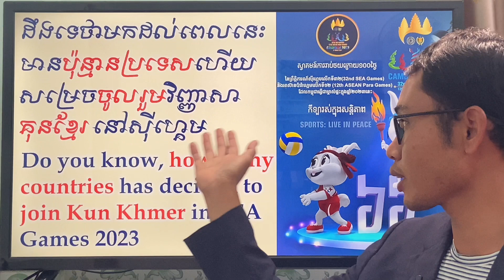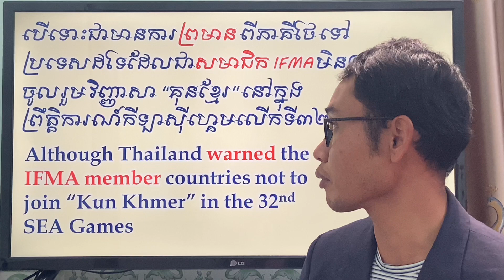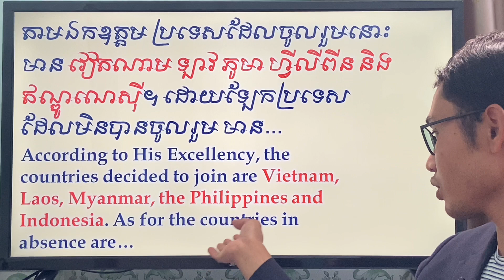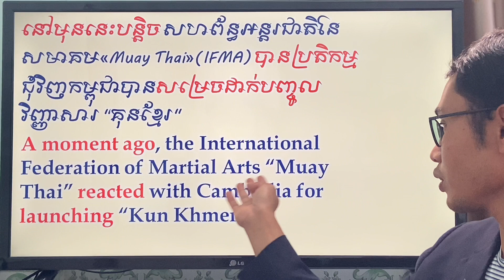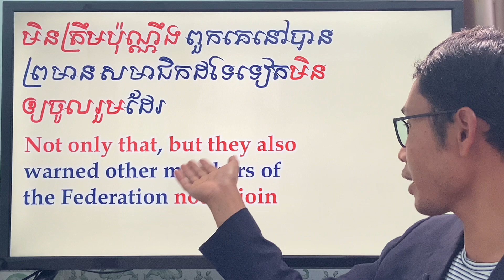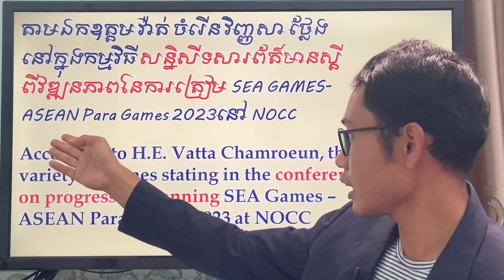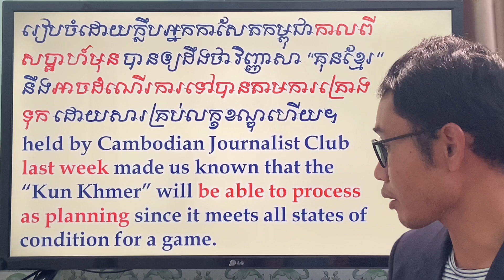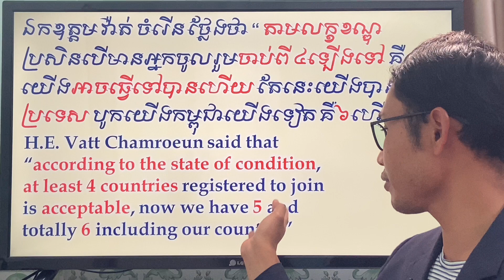Study English/ Why Thailand Warns Other Members of Muay Thai IFMA Not to Join Kun Khmer in SEA Games